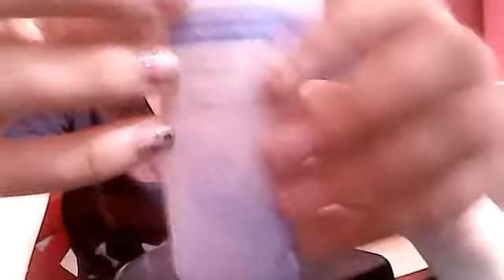Çantamda ne var?